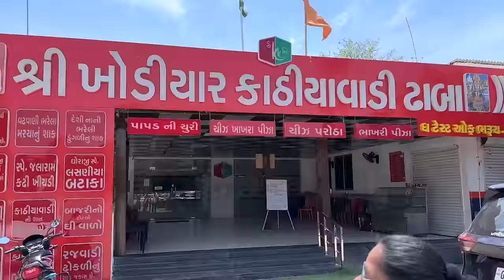આશિષ ની ઈચ્છા આજે પુરી થઈ ગઈ 🥰😍 | Sarangpur Vlog | Sasu Vahu Na Vlog | Family Fun Vlog